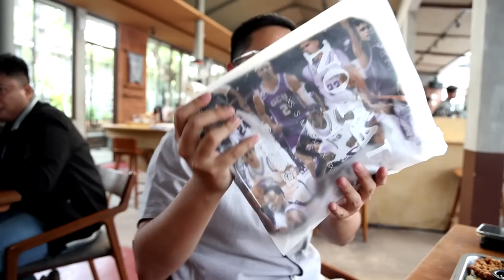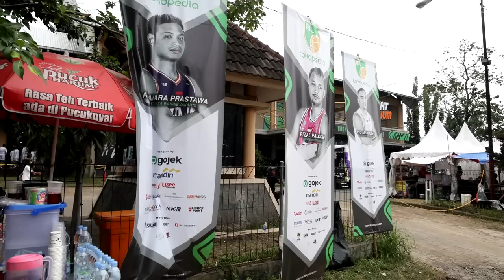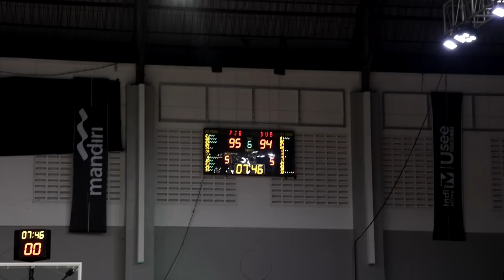RANDOM VLOG #30: Mas Kelly Purwanto Injury Update // TEGANG PARAH Nonton Game Terseru IBL Musim Ini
Di RANDOM VLOG Kali ini gue ngobrol dengan salah satu pemain favorit gue yaitu Kelly Purwanto, diskusi slam dunk contest dengan Randy Prasetya & gak bisa nafas nonton game terseru season ini antara Pelita Jaya Bakrie melawan Dewa United Banten.